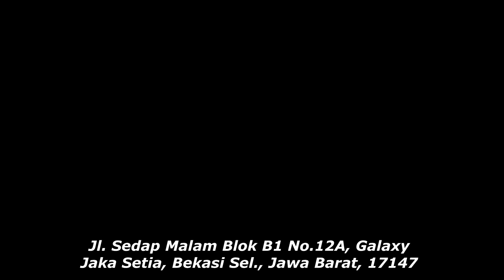''SATU HARI 3 MOBIL TOYOTA RUSH 2018 RUBAH INTERIOR, DAHSYAT